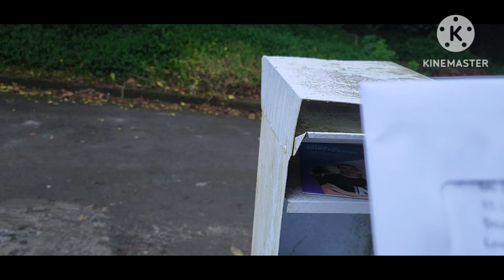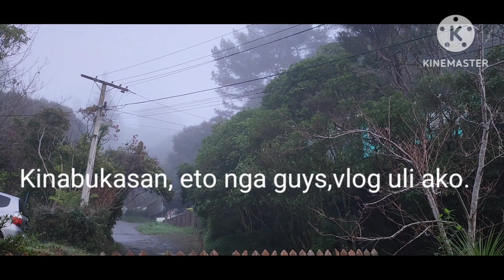magulong vlog with my friendship n mga birds,,VLOG #33 ,silip n guys,,arat n,🤣🤣🤣